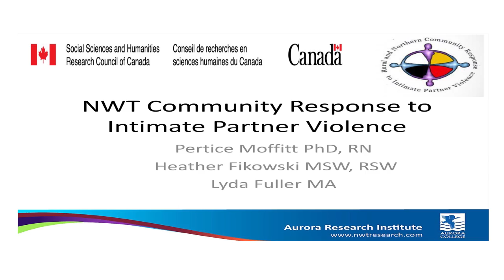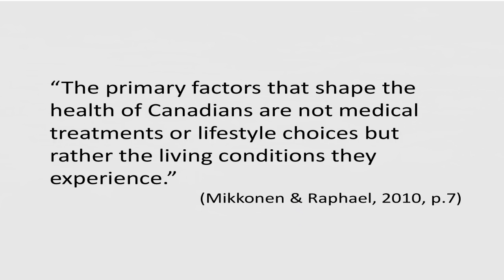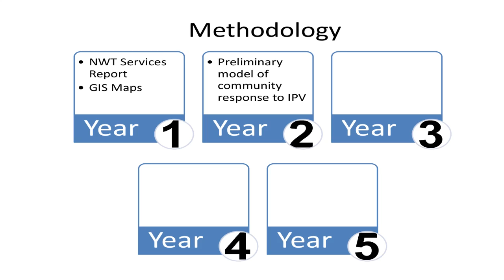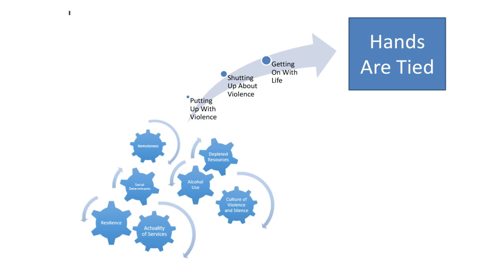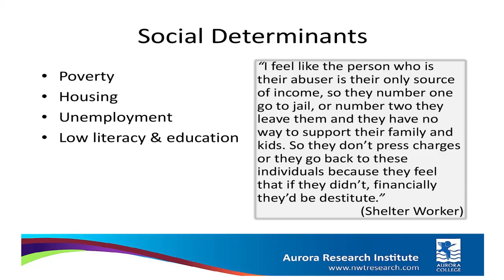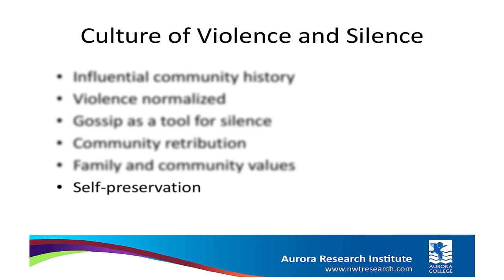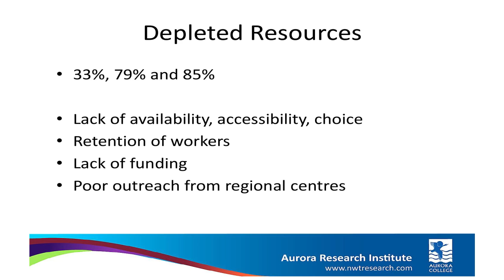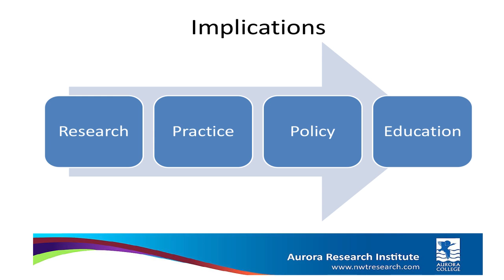Ledge Talks: NWT Community Response to Intimate Partner Violence